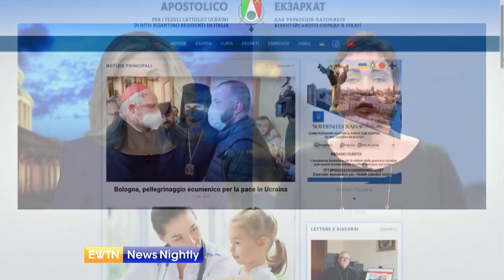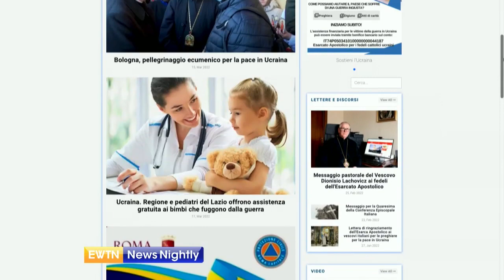Faith Leaders in Italy Try to Help Ukraine, Amid Military Conflict | EWTN News Nightly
Amid the military conflict in Ukraine some faith leaders in Italy are trying to help. The Apostolic Exarchate for Ukraine's Catholics was founded in 2019 by Pope Francis. It is part of the Ukrainian Greek Catholic Church under the Holy See. In 2020, it had more than 70,000 members. Director of the Ukrainian Catholic Crisis Media Center, Sonya Soutus, joins to share how her group is trying to help people amid the military conflict in Ukraine. Soutus tells us more about how the faithful in the country are doing amid the combat and whether they are able to attend Mass or prayer services. The director of the Ukrainian Catholic Crisis Media Center fills us in on the Exarchate and how it works.